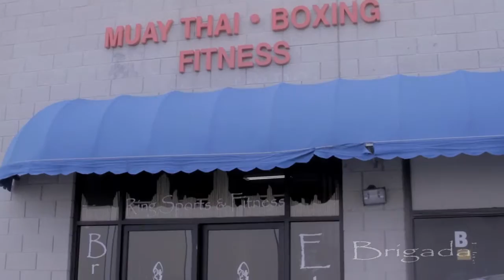BRIGADA ELITE COMMERCIAL HD